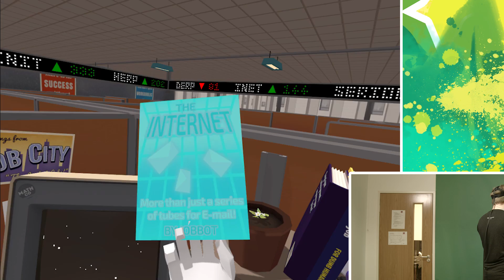HTC Vive - Job Simulator Demo "MMM DONUTS!"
I plan to play the full(er) version of the game that is now available imminently but I still wanted to share my genuine first experience :)

BYEEE! ^_^ x